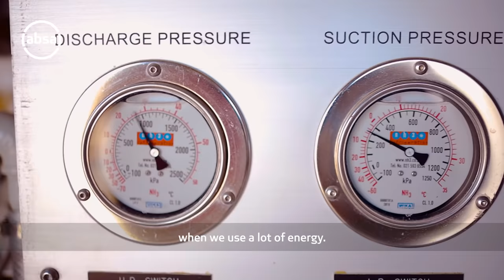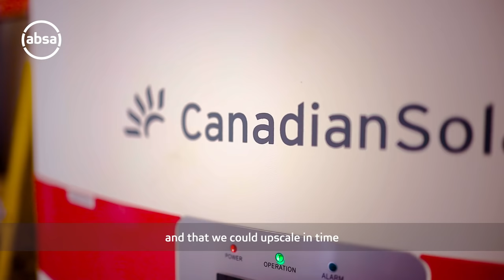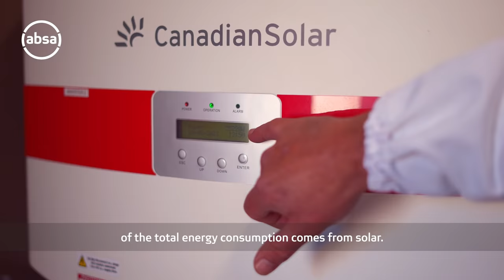Tomi’s Group and Absa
As municipal tariffs go up, see how the Tomi’s Group found a solution to reduce their electricity bill. With Absa’s help, the Tomi’s Group was able to look at different options of embracing green initiatives and sustainability. We help you to select the right solutions for your business so that you can invest in a sustainable future.
We do more so you can. That’s Africanacity.